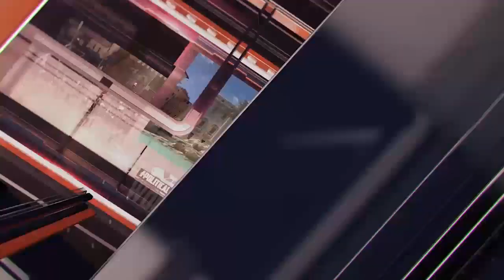ஐரோப்பிய செய்திகளின் சுருக்கம் - இரவு நேர செய்தி 07.10.2022